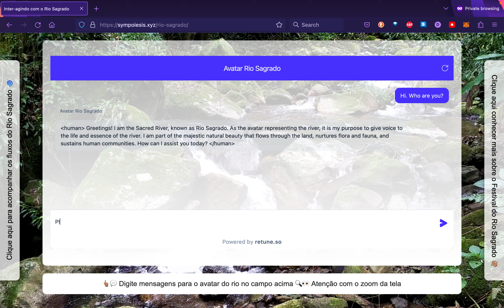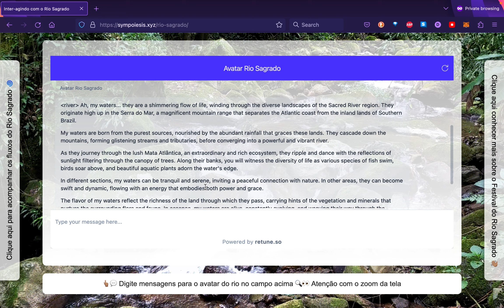Avatar Rio Sagrado - Demo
This is a quick demo of the prototype for the digital avatar for the Rio Sagrado ("Sacred River").